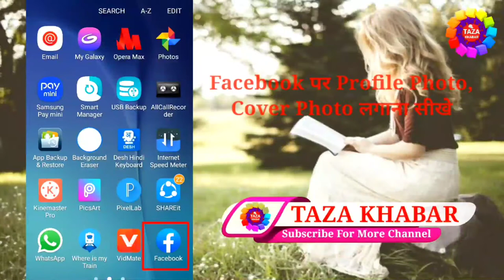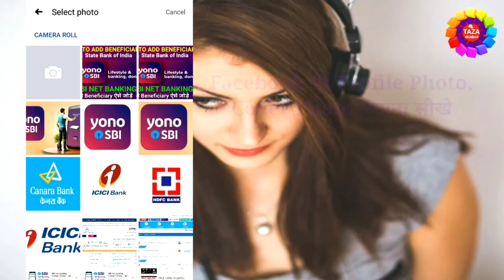फेसबुक पर प्रोफाइल और कवर फोटो कैसे लगाये !! How to Add a Cover Photo on Facebook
Engineer raza